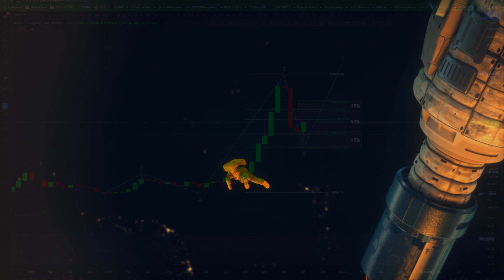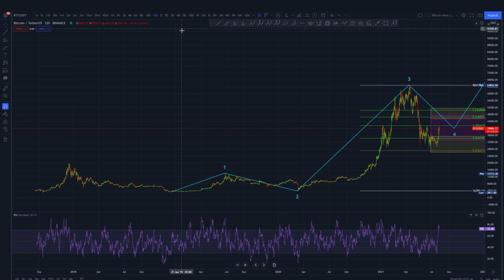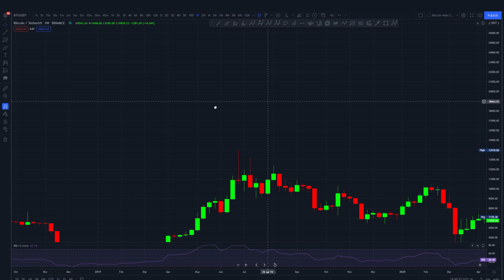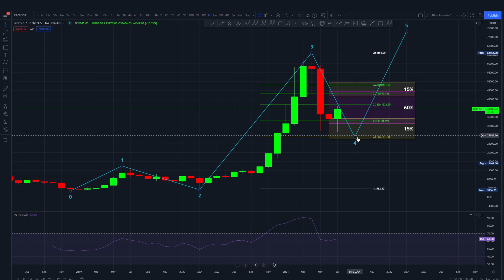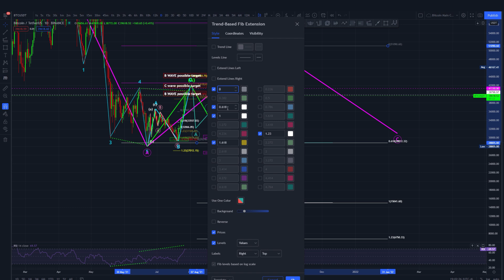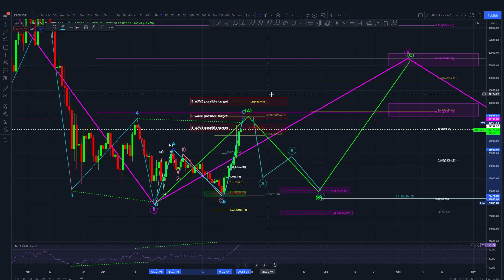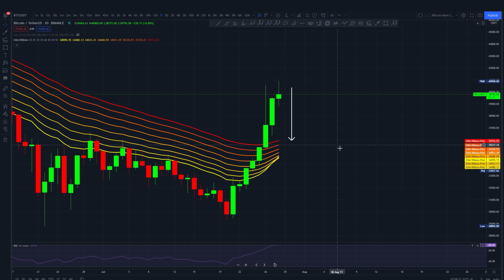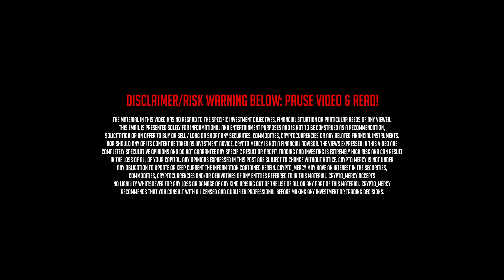Bitcoin Price Update BTC NOW! Technical Analysis, Trap, Crash - long squeeze, market makers, Russia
Bitcoin Price Update BTC NOW! Technical Analysis, Trap, Crash - long squeeze, market makers. We are going over Cycle Wave and a possible scenario that the market seem to open.. Let's deep dive !

Get full access to The Owl my Private Telegram Channel for 75$ per month
-Receive charts and full analysis & recommandations before they are posted on TradingView and Youtube.
-Receive update almost everyday on Elrond and Bitcoin
-Receive buying targets, buying zones and selling zones based on supports and resistances.
-Receive Bitcoin chart Analysis before they are posted on TradingView and Youtube.
-Receive Elrond chart Analysis before they are posted on TradingView and Youtube.
-Receive Altcoins charts and price projections for Voyager, Elrond, Kusama, Polkadot, Cardano, Ethereum, Binance Coin, Chainlink, Polygon Matic, Vechain, Theta, Aave and more.
-Receive videos on educationals, essentials, psychology, mindset, strategies and more.
-Vote for subject of the Next Video

MAIAR Download MAIAR Wallet
Stake EGLD and make Rewards everyday with this Wallet) Get Mex token free airdrop soon.

Deposit adresses for tips!
HERO TAG : Nostradamus
EGLD Adress : erd1gqqdk5vt7y70t8l7wz5sa9s7glkdjhzkz298sc93npz2stlu6qpqc8pghc
ETH adress : 0x20B5919E39Ae4C4C0Ba4F149F0a6F8B3398ef0f6